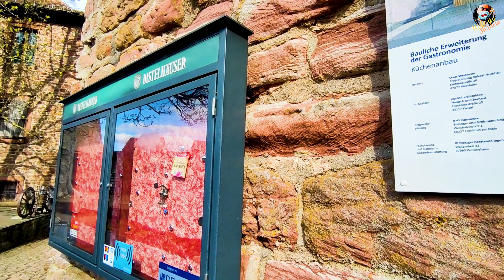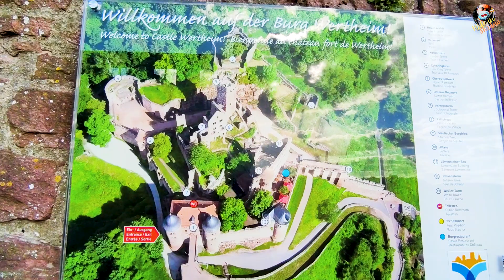Burg Wertheim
The Wertheim Castle is the ruins of a hilltop castle on the high, narrow mountain ridge between the two valleys of the Main and Tauber above the town of Wertheim . It is one of the oldest castle ruins in Baden-Württemberg.